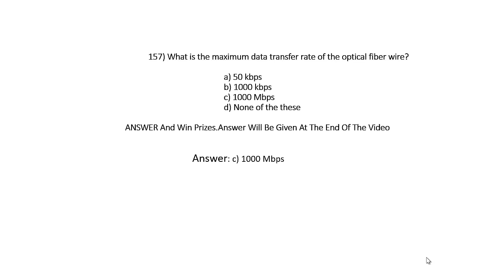Computer Network MCQ - 157